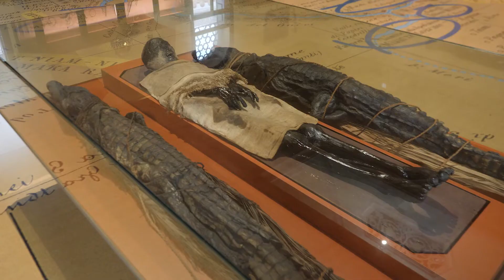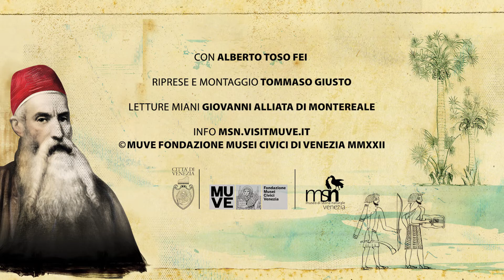MIANI 150 - La sacerdotessa dei coccodrilli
«Le tombe dei sacri cocodrilli si scopersero per caso dirimpetto Manfalut, passando pel villaggio el-Mahada, cioè “luogo della buona gente”. Andando sulla piattaforma della catena arabica un’ora circa dal villaggio, trovasi un buco più naturale che artificiale, e di là si penetra nella difficile grotta ove milioni di cocodrilli sono stati tumulati. (…).  Avanzando per ben 200 metri, ecco i grandi rettili sacri, nel mezzo dei quali stanno sepolte delle mummie umane senza cassa. Forse queste erano le sacerdotesse o sacerdoti che nutrivano il dio Sevek.»
(da: “Le mie spedizioni alle origini del Nilo”,  Miani, 1862)

Maggiori informazioni sul progetto MIANI 150 - Viaggio alla scoperta di un esploratore